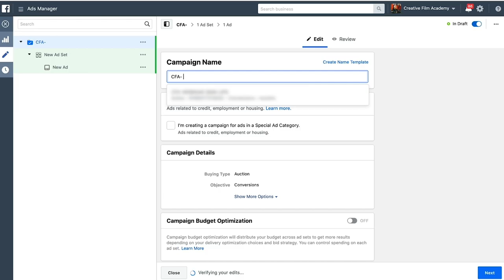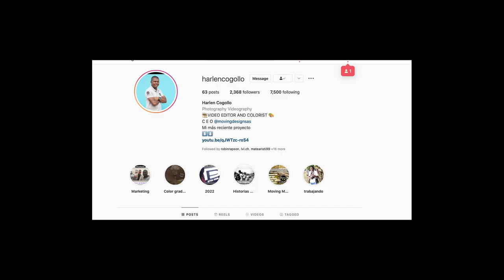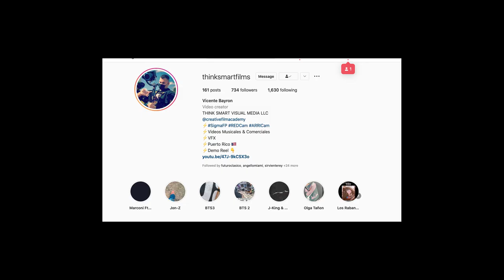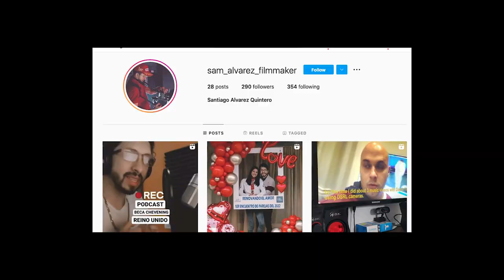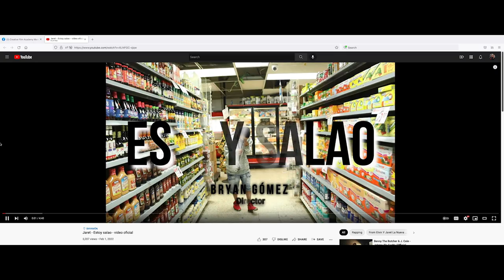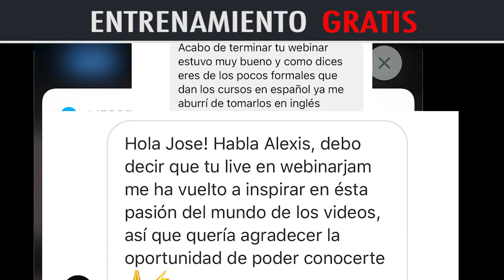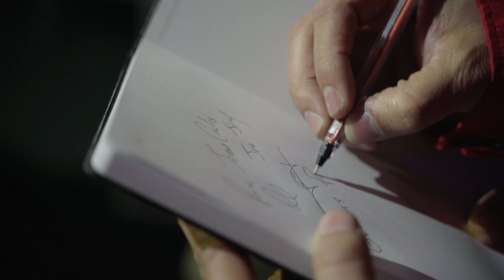Noticias sobre nuestros estudiantes - CFA semana de Febrero 1 - 7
3cera Noticia sobre lo que paso esta semana con nuestros estudiantes de Creative Film Academy